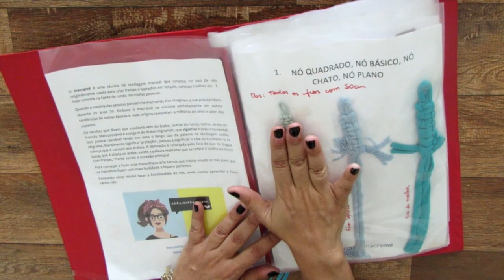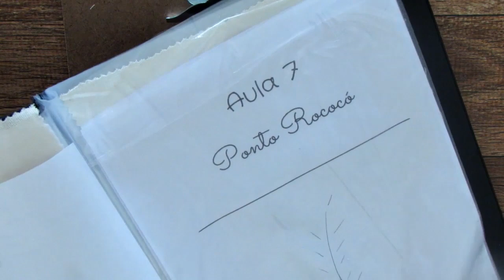COMO FAZER SUPORTE EM MACRAMÊ PARA MÁSCARA, RECADO E PORTA ÁLCOOL EM GEL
Bora fazer esta lindeza!!!
Material:
4 FIO ECERADO 02 de 2m cada
1 FIO ECERADO 02 de 60 CM
Fita métrica
Tesoura
ARGOLA DE MADEIRA

Bora Macramear!💋💋💋